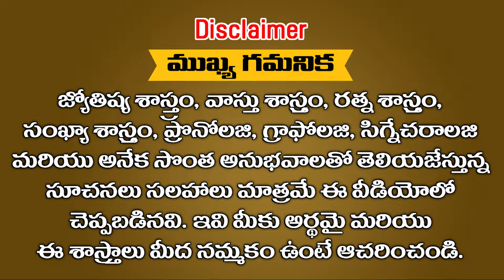ఈ నెల 20 వ తేదీన శనిహోమంలో పాల్గొంటున్న భక్తులు తెలుసుకోవాల్సిన విధి విధానాలు || Ramm Krish Nihan